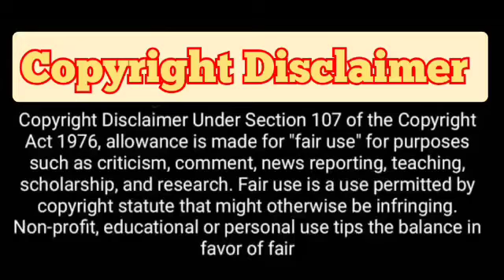Bachchan (বচ্চন) Full Bengali Movie Review and Facts ||Jeet||Payal Sarkar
Bachchan বচ্চন Full Movie Review and Facts
Staring Jeet and Payal Sarkar